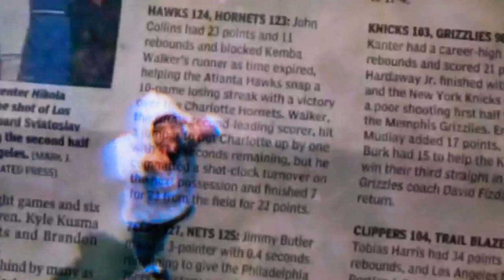Jefferson Bridge - Ski m'tente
Jefferson Bridge - Ski m'tente (Prod. par Keev Beats)
''Evolve'' ep.  Maintenant disponible sur toutes les plateformes !

Filmed by E. Martinez
Edited by Jefferson Bridge

Str8 MTL vibes
*UNDEAD*